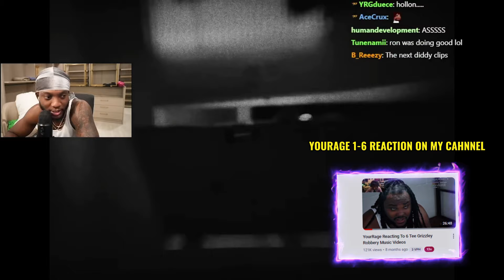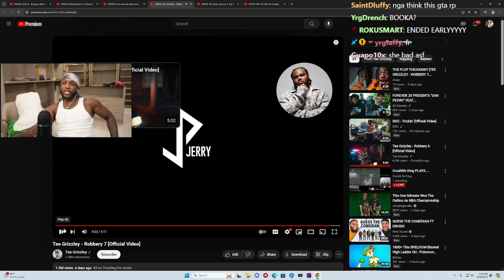YourRage Reacts To TEE GRIZZLEY ROBBERY 7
Hi I'm  DaPlugLife A Funny Down To Earth Person That Narrates Funny Moments Threw An Actors Reaction , I'm the Voice Through Out The Video i use a voice changer because I'm shy and have medical problems , Im The Face Behind The Mask On My Profile Picture & The Plug To Every Reaction =) . But don't worry I'm still here with you threw the laughs and cry's  . On This Channel You Will See Edited Funny Content From Creators Showing The Audience Firsthand Funny  Reactions Of There Favorite Movie Trailer , Song , TVs how , Games , music & More... (Actors Participating  Links will be in description) Thank You & Have A Nice Day =) .